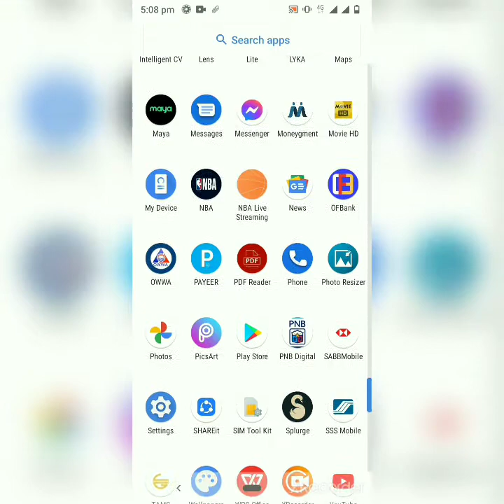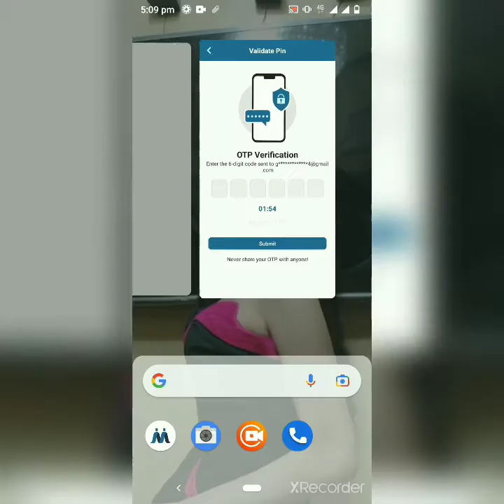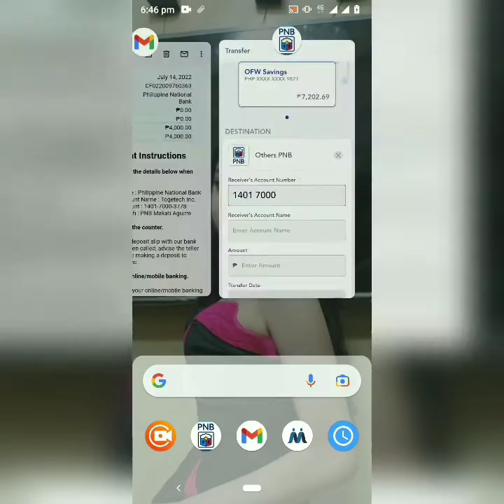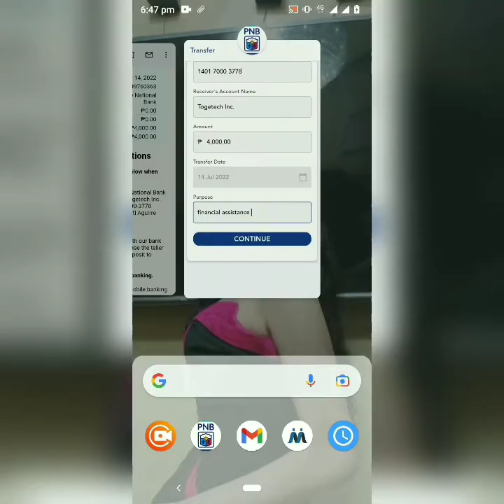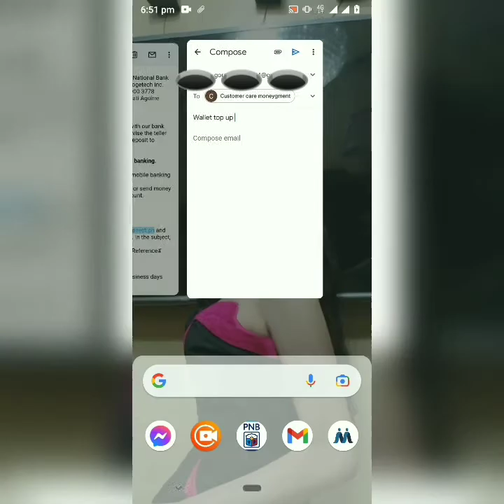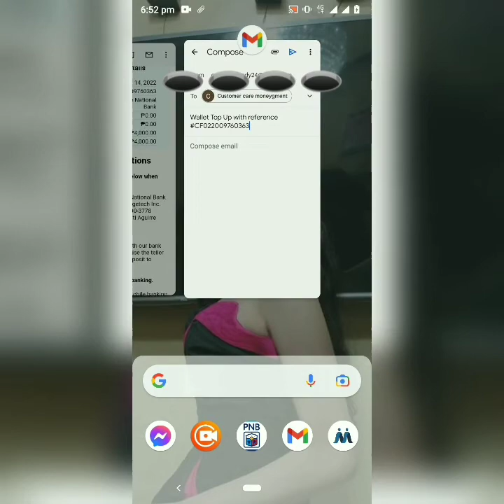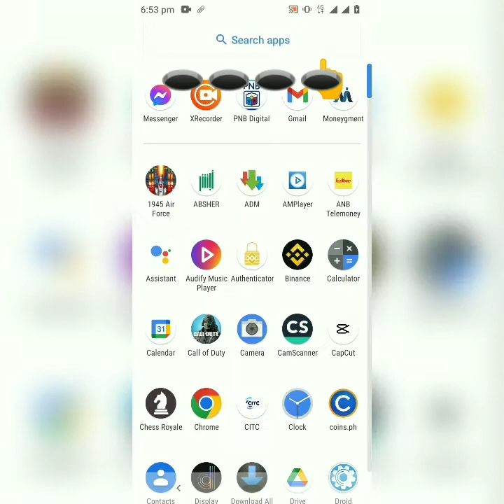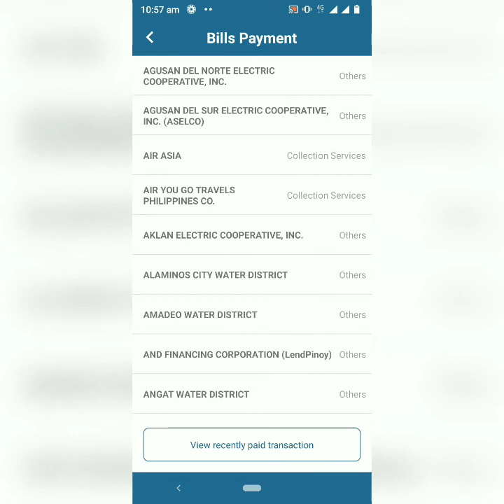PAANO MAG CASH IN NG PERA SA MONEYGMENT APP GALING SA PNB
hi guys Tara at ituturo ko sa inyo kung paano mag cash in o mag top up ng pera sa moneygment app gamit ang pnb account step by step kung ituturo sa inyo medyo mahaba po ang proseso pero sulit po sya at madaling intindihin basta tapusin nyo Lang yung video at unawain po.

thank you so much sa inyong time at panonood god bless po